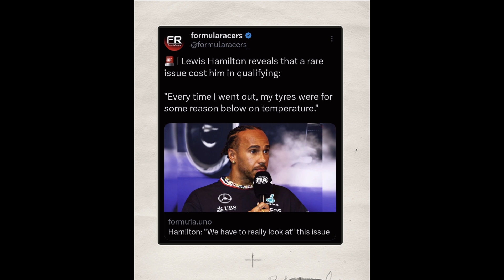Hamilton CALLS OUT Mercedes's Tyre Temperature Sabotage Against Him!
During the Canadian Grand Prix weekend, Lewis Hamilton gave a bombshell of an I terrier where he alluded to Mercedes, potentially purposely reducing his tyre temperatures when going into qualifying as a means to slow him down.